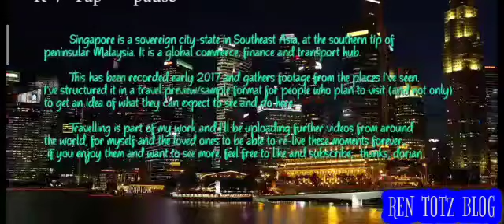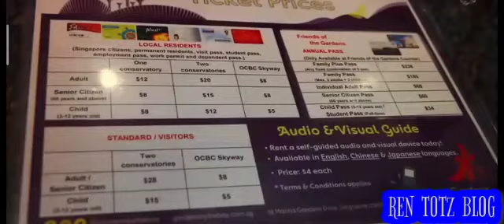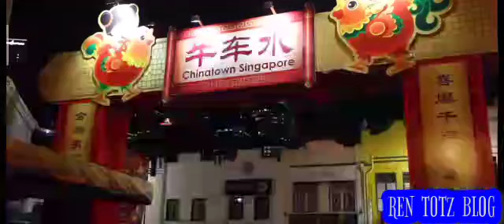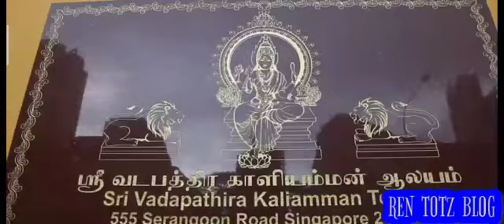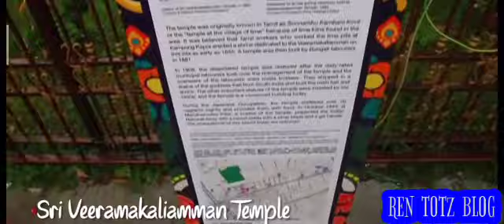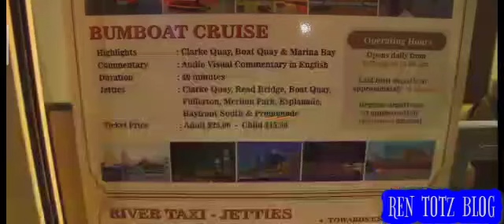BEAUTIFUL PLACES TO VISIT HERE IN SINGAPORE